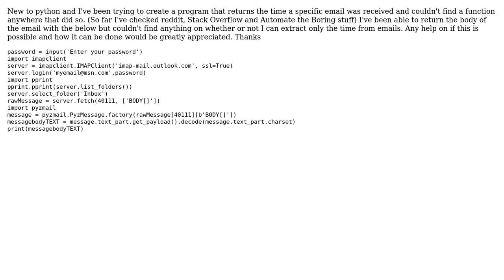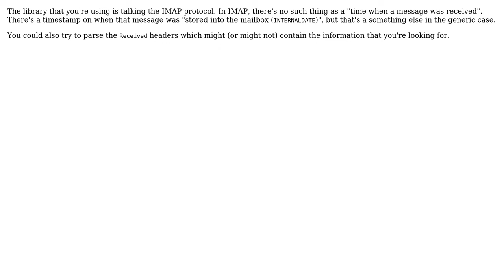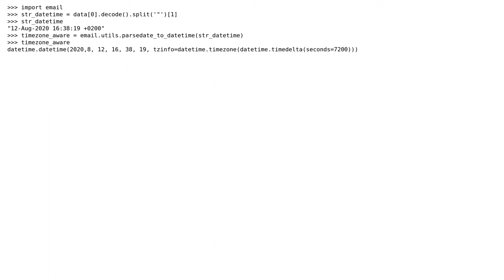Returning the time and date of a sent email - IMAP (3 Solutions!!)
Returning the time and date of a sent email - IMAP

With thanks & praise to God, and with thanks to the many people who have made this project possible! | Content (except music & images) licensed under CC BY-SA | Music | Images & others | With thanks to user Paul Bissex user Lionel Hamayon user Jan Kundrat user currenseeds and the Stack Exchange Network Trademarks are property of their respective owners. You are responsible for your own actions.